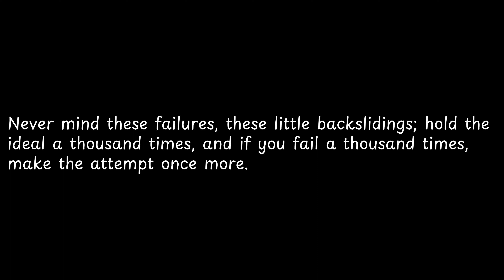Never mind these failures, these